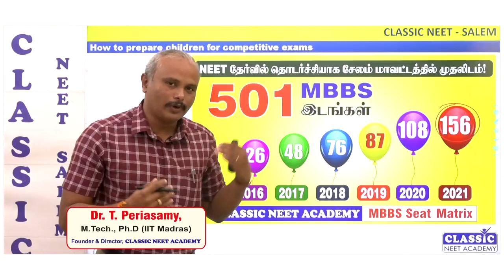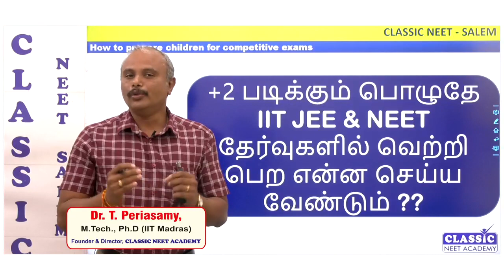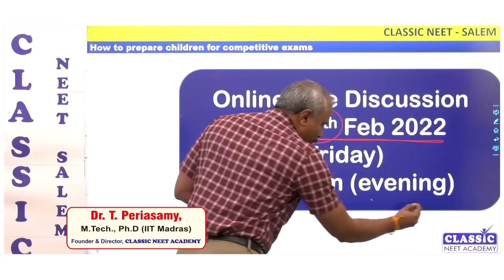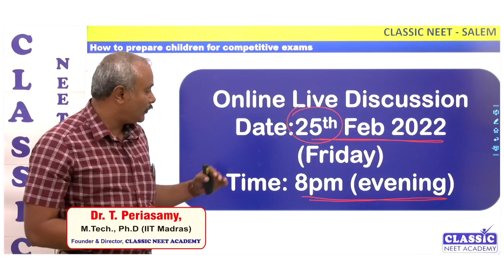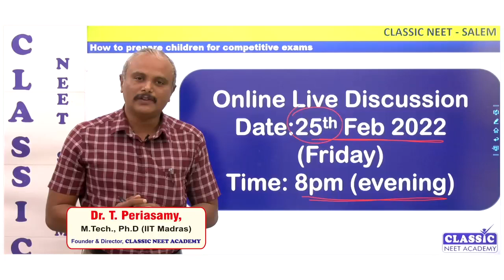NEET / JEE பற்றிய பெற்றோர்களின் கேள்விகளுக்கு Dr.T.PERIASAMY நேரலையில் விளக்கமளிக்கிறார்!!!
ZOOM Meeting ID: 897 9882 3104
Passcode: 741813
DATE: 25th Feb 2022 (FRIDAY)
TIME: 8PM (Evening)

neet2021all indiaquota counselling ||neet 2021 counselling latest news ||neet 2021 first round counselling ||neet 2021 counselling expected date ||neet 2021 cut off ||neet 2021 latest news today
MBBS CUTOFF
NEET CUTOFF